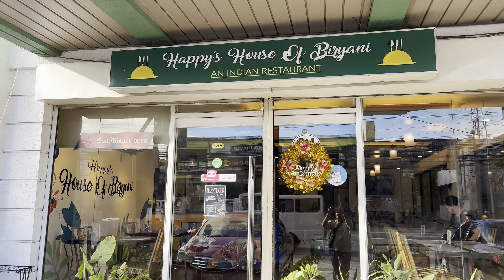HAPPY’S HOUSE OF BIRYANI - Binan, Laguna